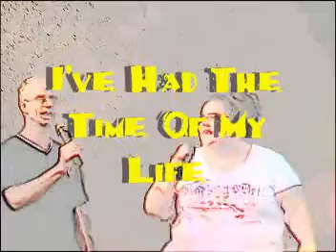DENISE & BRYDON - 09/26/2007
I've Had The Time Of My Life